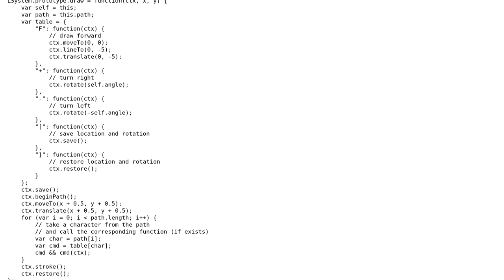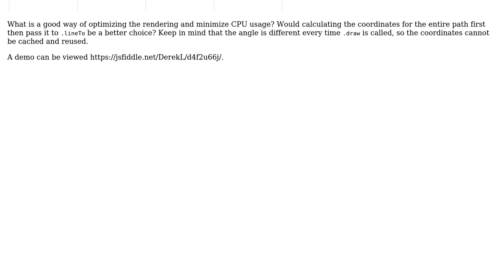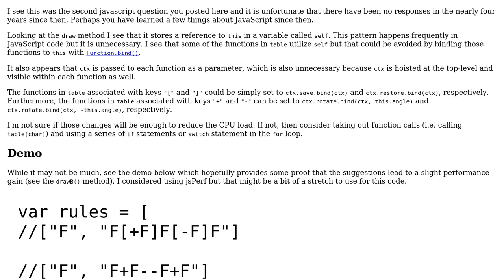Optimizing rendering with a lot of transformations and save/restore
With thanks & praise to God, and with thanks to the many people who have made this project possible! | Content (except music & images) licensed under CC BY-SA | Music | Images & others | With thanks to user SAM OnELA user Derek ? and the Stack Exchange Network Trademarks are property of their respective owners. You are responsible for your own actions.